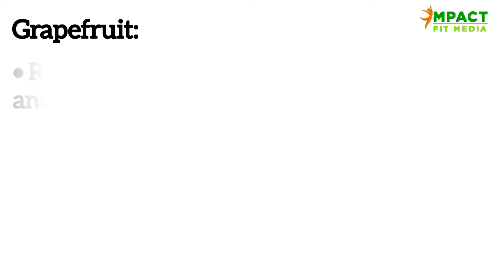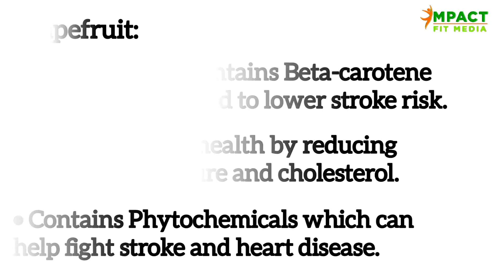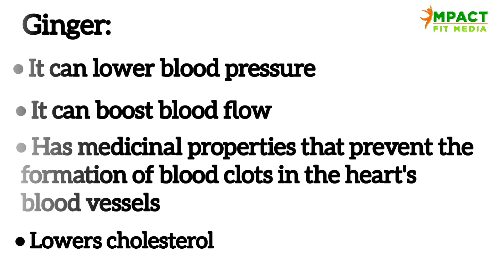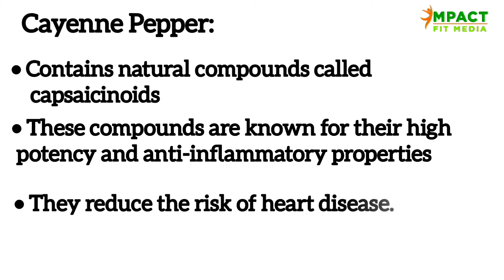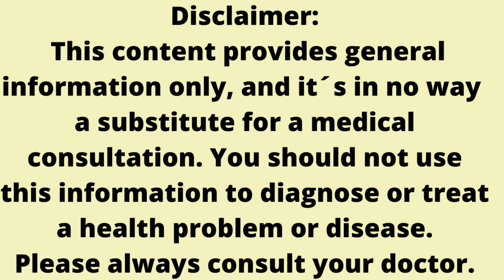ONLY 1 CUP EVERY MORNING| STRONG DRINK TO REVERSE ARTERIAL PLAQUE FAST ( CLEAR CLOGGED ARTERIES)